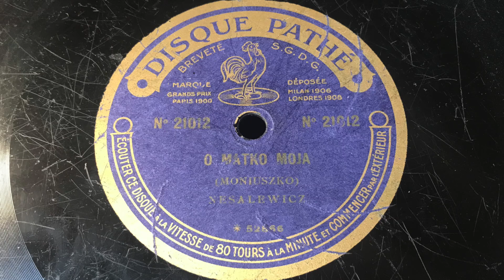O matko moja - Nesalewicz (80 rpm !)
"O matko moja", pieśń. Muz. Stanisław Moniuszko, sł. Jan Prusinowski
Śpiewa Nesalewicz.
Płyta: Disque Pathé S.G.D.G. Breveté 21012, mx. 52866.
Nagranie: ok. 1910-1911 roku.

Tekst:
O, matko moja, matko rodzona
Na co mnie było pieścić dziecięciem
Na co mnie było do swego łona
Takiem serdecznem tulić objęciem

Na co mnie było pocałunkami
Serce dziecinne moje rozgrzewać
I uczyć dumać swemi dumkami
I płakać przy mnie, płakać a śpiewać
I płakać przy mnie i płakać, ach śpiewać

O matko moja, źle mi na świecie
Tęskno mi nudno, tęskno po tobie
Dzień po dniu łańcuch żywota plecie
Oby już prędzej prysną przy grobie

Ty tylko, matko, ty nie płacz po mnie
Błogo kto ziemską wędrówkę kończy
Z dawnym uśmiechem tam pospiesz do mnie
Ach! Tam, gdzie nas już nic nie rozłączy
Tam gdzie nic nas, nic nie rozłączy